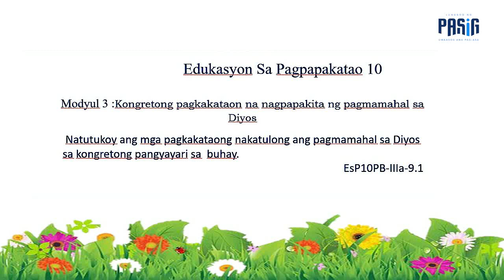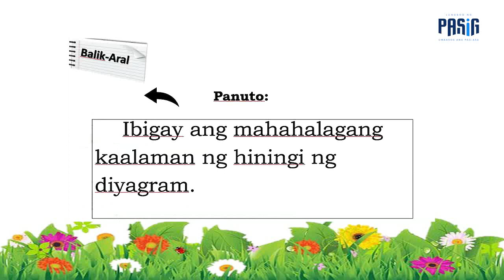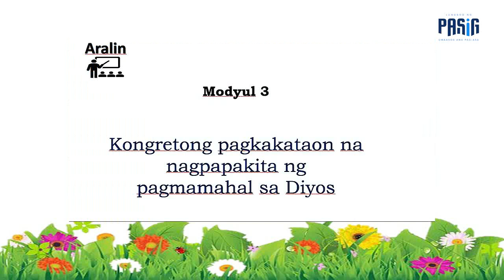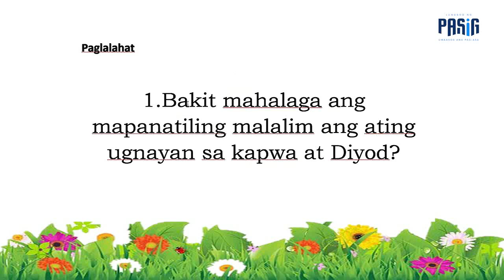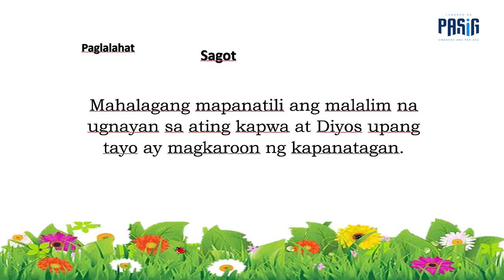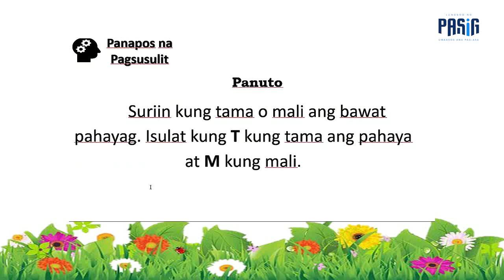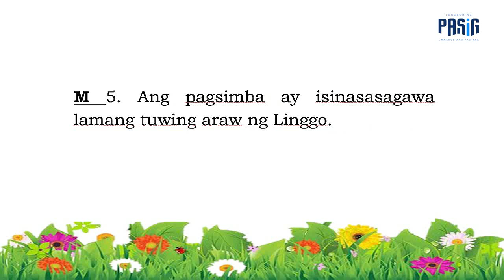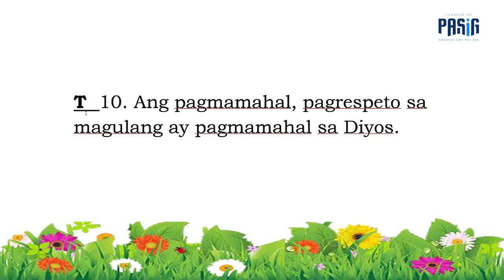ESP 10 Q3 VL3